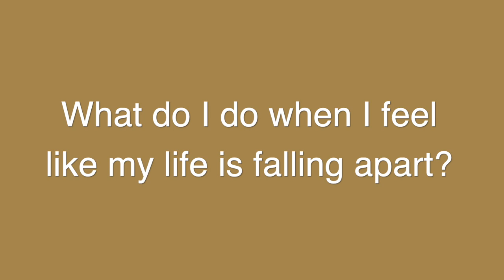What do I do when I feel like my life is falling apart?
Maureen clarifies the Course of Miracles statement "I need do nothing" in the face of catastrophe and chaos that sometimes life brings us.

7. Find 3 hashtags  - ue hashtags with high search volume related to the video